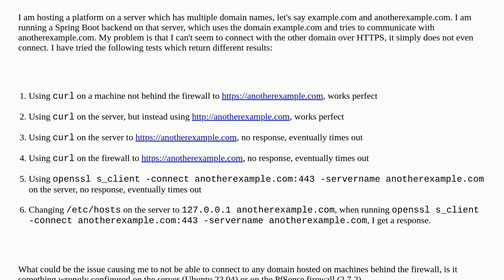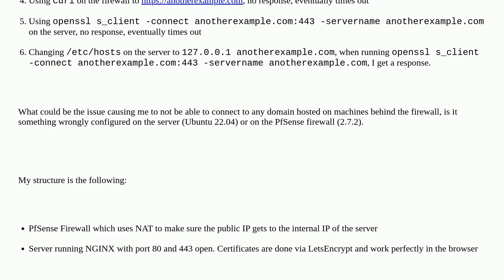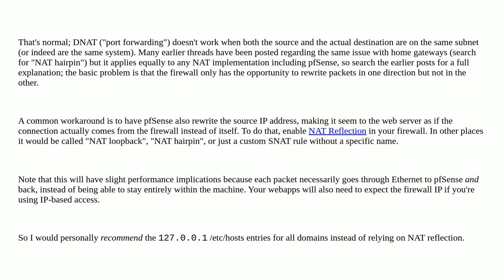Cannot reach domain via HTTPS on the same server behind a PfSense Firewall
A special thanks goes out to the community

  nginx networking https ubuntu firewall